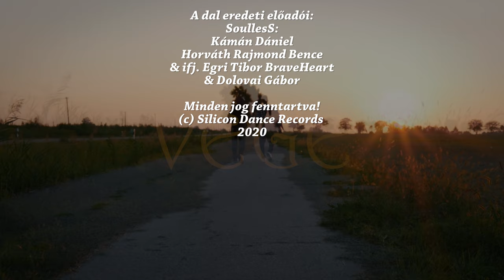⭐️ CSILLI-VILLI2 ⭐️ (DÖMÖTÖR X DOLOVAI)⭐️4K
Gyorsan elment a délután,
Lazítunk egyet meló után,
A pohárban Jack meg a jég,
Nekünk ma nem lesz behúzva a fék,
1 million a parfüm,
Indul a motor brmm brmm
Egy fotós ránk exponál,
És vár ránk a fényes lokál

Eredeti:
Csilli villi autó, egy csilli villi bár,
a Polgármester ül benne, vagy éppen a király,
De én ide bemegyek, pénzt költeni jöttem,
Nem szálláshelyet keresek,
Vége van a hétnek, lépek inni már,
És ilyenkor boldogan nevetek,
Meg amikor látom a bulikon a kezeket

Bámul minket sok instalány,
De kölcsönkenyér visszajár,
Régen nem kellettem neki szegényen,
Most éljen inkább szerényen

Rendezte: Dömötör Balázs
Főszereplők: Matu Lajos, Dávid József

Operatőr: Andrew Coaster
Másodoperatőr: Kőműves Balázs
Vágó: Dömötör Balázs
Ének: Dolovai Gábor, Dömötör Balázs

Hölgy szereplők:
Homály Henrietta
Horváth Alexandra
Joós Merci
Rónási Nikolett
Zsebeházi Mariann

Zene/Szöveg:
Dömötör Balázs&Dolovai Gábor

Hangszerelés/Gitár/Mastering:
Dömötör Balázs

Piano impró: Kulcsár Feri Kuly

További köszönetek:
Novák Gyula
Simon Tibi
Németh Krisztián
Oláh Tamás
Horváth Márkó
JERRY'S CAFE LENTI

A dal eredeti előadói a SoullesS:
Kámán Dániel
Horváth Rajmond Bence
& ifj. Egri Tibor BraveHeart
& Dolovai Gábor

2020